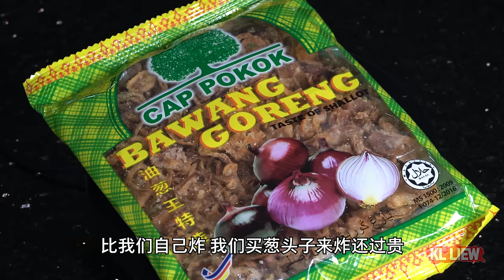客家人过年必不可少的小吃,客家算盘子Hakka Yam Abacus Seeds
算盘子象征团团圆圆,有如算盘般精打细算,财源滚滚
珠圆玉润,口感滑爽,咸香好吃,

材料 A: Ingredients A:
300克 芋头 -  300g Taro
120~150克 木薯粉- 120~150g tapioca flour
1汤匙 猪油  - 1 tbsp  lard / oil

材料 B : Ingredients B:
1 ½ 汤匙  虾米  - 1 ½ tbsp dried shrimp
10克 鱿鱼丝 - 10g Dried Shredded Squid
3汤匙 木耳丝,浸软,切丝 -  3 tbsp Black Fungus,soaked,shredded
一朵半 香菇  -   1 ½mushrooms
1汤匙 蒜末 - 1tbsp minced garlic
2~3汤匙 猪油   - 2~3 tbsp  lard / oil
1~2汤匙 油  - 1~2 tbsp Oil
1汤匙 蚝油   - 1tbsp oyster sauce
少许 胡椒粉 - dash of white pepper
1 茶匙 鱼露  - 1 tsp fish sauce
少许 黑酱油/老抽 -  dash of black soy sauce
少许盐 - dash of salt
¼ 茶匙 糖 - ¼ tsp sugar
半碗温水 -  ½  bowl Warm water

材料 C(腌制):  Ingredients C (Marinate):
100克  猪肉碎  - 100g  minced pork
一茶匙木薯粉 - 1 tsp tapioca flour
少许 糖 - dash of sugar
1汤匙 油 - 1 tbsp Oil

材料 D(汆烫): Ingredients D(blanched) :
1500毫升水 -  1500ml  water
1汤匙 油 - 1 tbsp Oil

装饰 : Method :
1 根葱  - 1 green onion
少许芫茜 / 香菜 - dash of coriander / Chinese parsley
一条 红辣椒 - 1 red chili
1~2汤匙 葱油酥  - 1~2 tbsp Taste of Shallot / Bawang Goreng
1粒 鸡蛋 - 1 egg

喜欢的朋友
这样你就不会错过我的任何视频